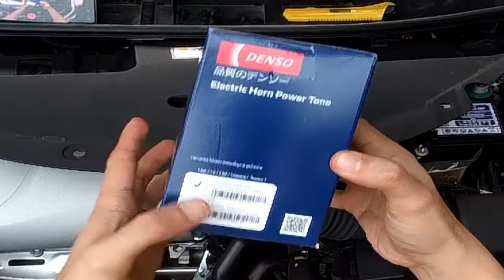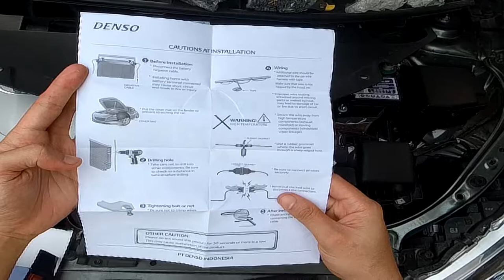Denso Horn Replacement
In this video, we will be replacing an installed bosch europa to a denso horn.

Which one do you think sounds better?

Here are the tools and gadgets that I use:

Laptop: Acer A315-41-R287
Editor: Sony Vegas Pro 17
Phone: Asus Zenfone 4 Selfie Pro
Phone: Samsung Galaxy A71
Phone editor: Viva Video, Viva Video Pro, Filmora Go, Kinemaster
Helmet Cam: SJCAM SJ7 Star
Dash Cam: SJCAM SJ4000WiFi
Microphone: Zenfone 5 (2014) headset, SJCAM SJ7 Star Microphone
Camera: Canon Rebel XT, Canon Rebel